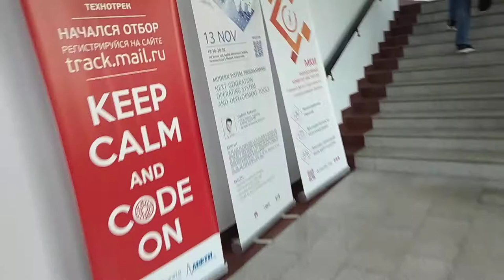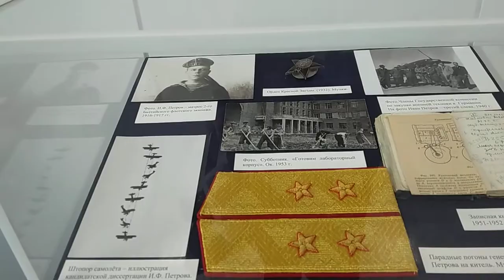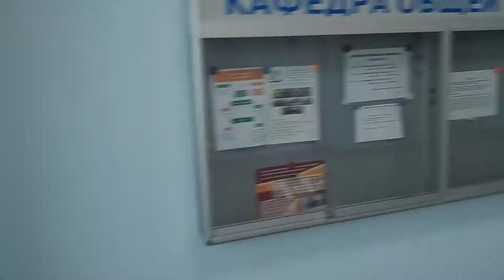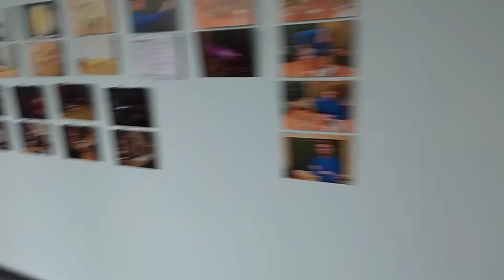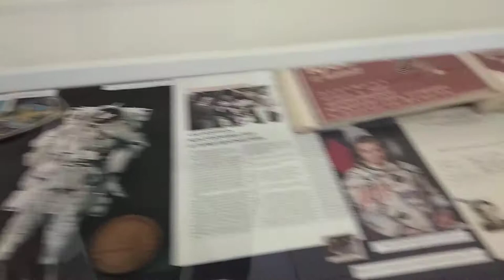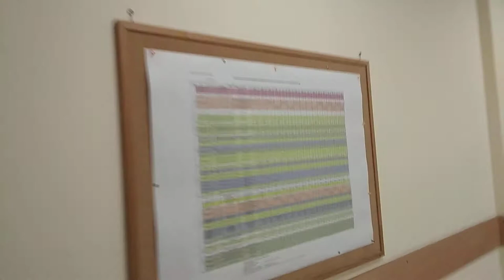Физтех внутри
Физтех внутри: Главный корпус МФТИ, Лабораторный корпус МФТИ, Концертный зал. VID 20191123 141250